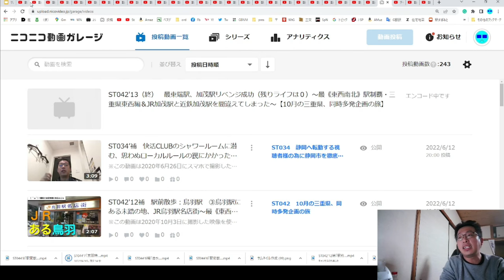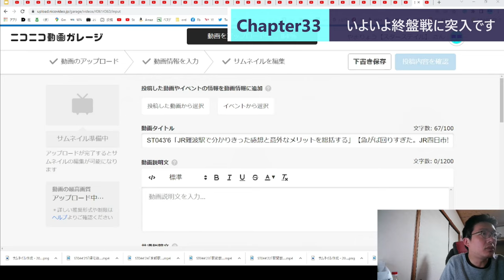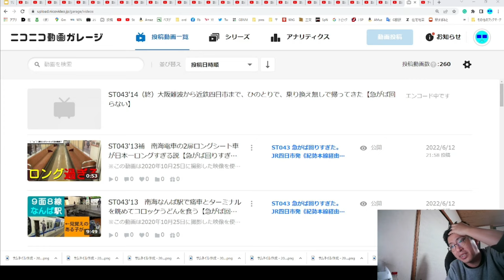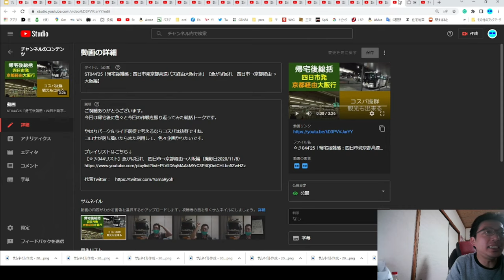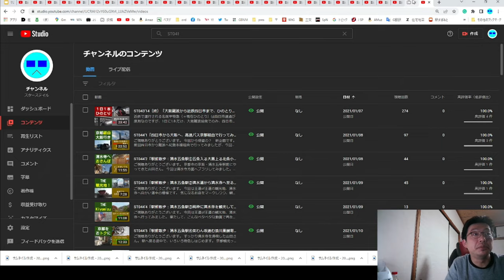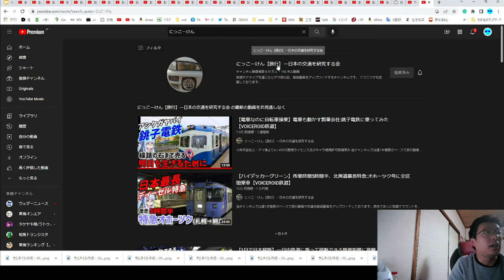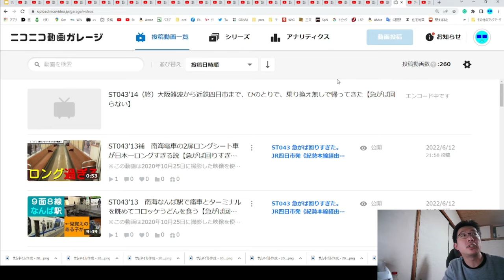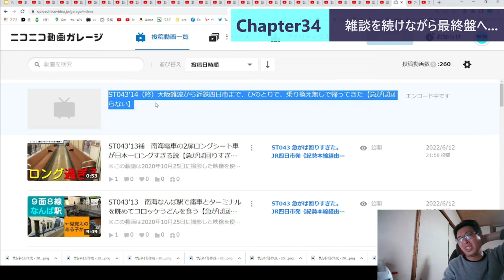ST101-16 2009年の動画投稿黎明期にヴァイスシュヴァルツの開封動画をやっていた理由【底辺YouTuberが24時間ニコニコ動画に投稿し続けたら何本投稿できる？】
動画内で話していた岡崎市のおもちゃ屋さんは、結局わからず終いでした。
　ブシロードがChaosTCGの発売を始めた頃の話なので、2008年末位の話なんだと思います...　時間が経つのは早いものですね...

当動画関連サイト・チャンネルはこちら↓
ブシロードさま